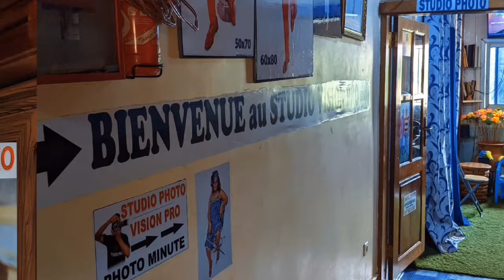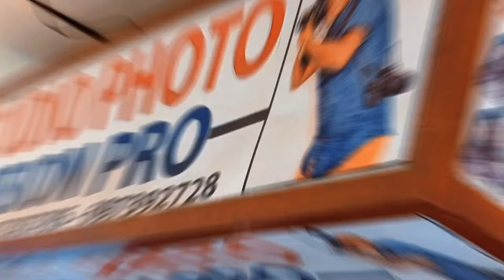⛔Les J€unes F!lles d'aujour*d'hui sont pr€ts à tout pr réuss!r 😨😨😨 C'est enc0re qu€l H!sto!re ça?